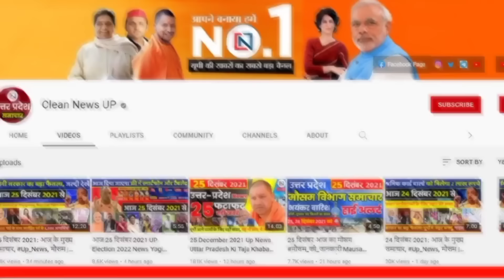10 July 2024 Up News Uttar Pradesh Ki Taja Khabar Mukhya Samachar Yogi samachar Clean News UP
10 July 2024 Up News: Uttar Pradesh Ki Taja Khabar Mukhya Samachar Up Daily News CM Yogi  ram janmabhoomi ayodhya
1
CM Yogi's big action on Hathras accident
2
CSA is making 32 villages of UP a model, university took initiative
3
There will be no entrance exam for nursing courses this year, old system will remain in place
4
Pilot and crew member training center to open near Jewar airport
5
Studies will start soon in 13 new medical colleges of UP
6
BJP government cheated in the name of smart city...Akhilesh Yadav targets Yogi
7
BJP exerts strength even before the announcement of by-elections
8
A big campaign is going to be run regarding electricity in UP
9
Gorakhpur is changing: Now Padleganj-Mohaddipur ring road will be four lane, not two
10
Opportunity to get direct admission on vacant seats of BTech, B.Pharma and MCA
11
Ration distribution system has changed in this city of NCR
12
Hawk due to flood in Pilibhit: CM Yogi will visit the affected areas
13
Adhoc teachers will be appointed after taking affidavit, for 11 months 14
Air Force took charge in Pilibhit, airlifted people trapped in floods
15
Recruitment for 1.50 lakh posts in UP by December: 45 thousand vacancies for teachers
16
Yogi government waives off road tax on these cars in UP
17
Now you won't get land in New Noida for one crore
18
7.64 lakh people will get benefit in Ghaziabad district
19
Now IIT Kanpur will develop modern equipment and technology for farmers
20
Yamuna Authority breaks all records of earnings
21
This machine worth Rs. 48000 will do the work of 15 labourers... will spray medicine in 1 acre in minutes
22
If students' fees are not returned, the college's recognition will be cancelled! 23
The retina of prematurely born children is getting weak
24
Now the bulldozer has reached this area of ​​UP, the work of demolishing houses has started
25
Gautam Gambhir said on becoming the coach of Team India

Hey!